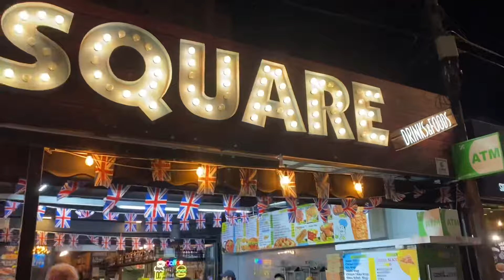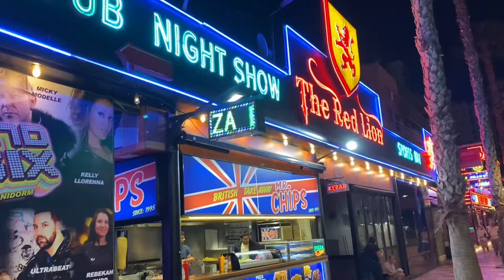Benidorm Nightlife 2024 🇪🇸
Benidorm Spain in 2024. This is a tour of town, the beach, a look a the night life and a tour of my 650£ per month apartment. ($800) -

Remember this is just a Wednesday. 11pm. I’ll show you a busy weekend at night if this video does well.

If you visit Benidorm, Spain make sure to stay safe and have fun.